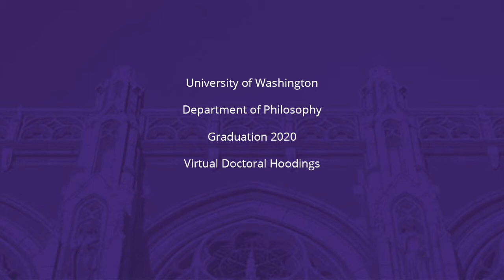Virtual Doctoral Hooding 2020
The virtual doctoral hoodings of Dr. Fareed A. Awan, Dr. Timothy Brown, Dr. Blake Hereth, and Dr. Melanie Tate. CONGRATULATIONS!